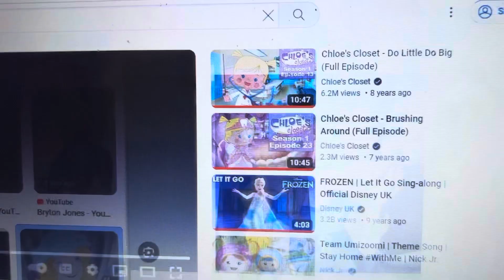Chloe’s closet theme song version 5 for